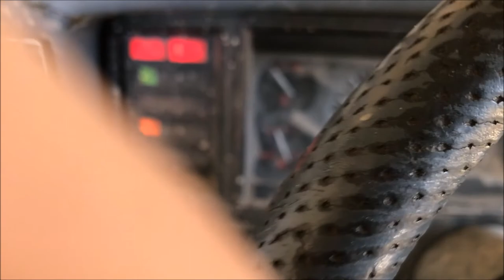Jeep Drive shaft repair U Joint replacement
How to replace u joints on a Jeep drive shaft